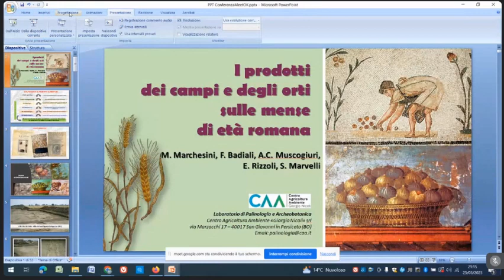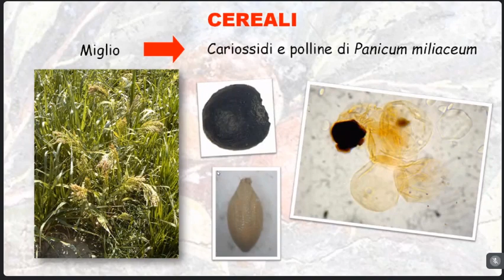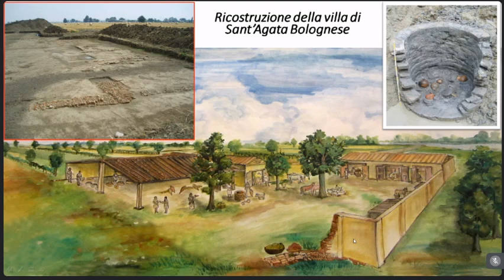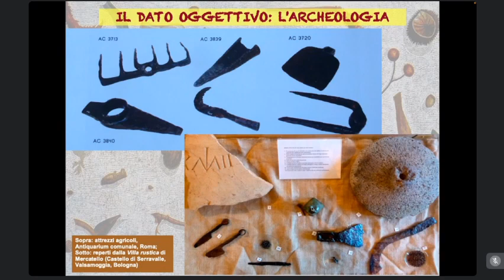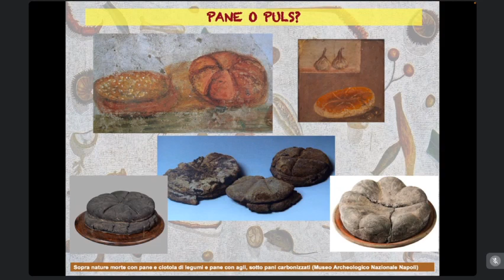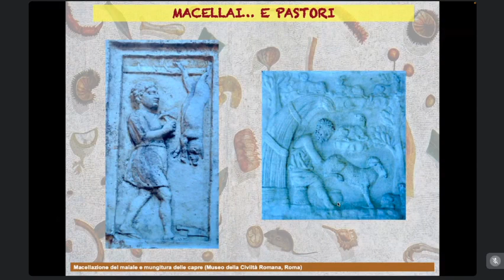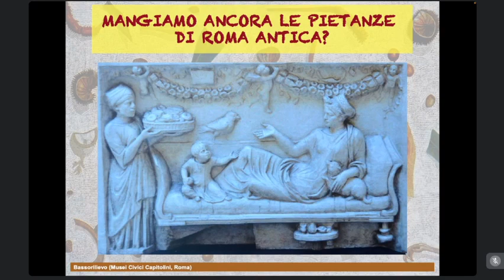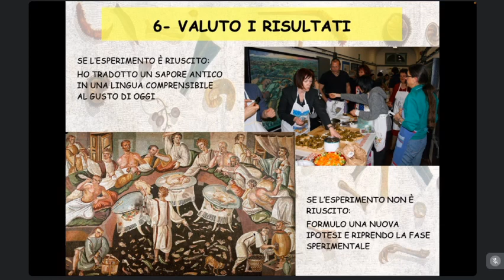CONFERENZA: I PRODOTTI DEI CAMPI E DEGLI ORTI SULLE MENSE DI ETA' ROMANA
CONFERENZA GIOVEDI’ 23/03/2023:
I PRODOTTI DEI CAMPI E DEGLI ORTI SULLE MENSE DI ETA' ROMANA

Federica Badiali - Visiting lecturer dell’Università di Oradea
Marco Marchesini - Università degli Studi di Ferrara
Silvia Marvelli, Elisabetta Rizzoli - Laboratorio di Palinologia e Archeobotanica - CAA «G. Nicoli» srl

Ciclo di conferenze on line "Incontri con l'archeologia" organizzato dal Museo Archeologico Ambientale e GASA-APS